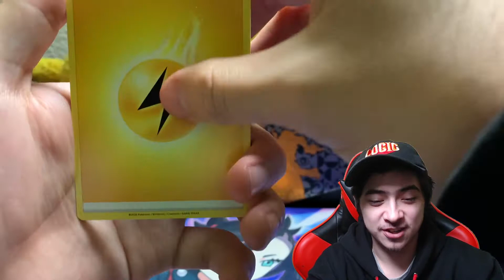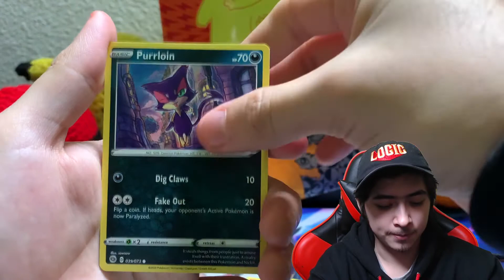NOT AGAIN! Champions Path Pack Opening (1 POKEMON PACK A DAY#49)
Welcome Back to episode #49 of 1 Pokémon Pack a Day! Today We open 1 Champions Path Pack, Will we pull Any Rainbow Cards Or That Shiny Charizard!?
Hope You Enjoy! Peace, Love, and Positivity!